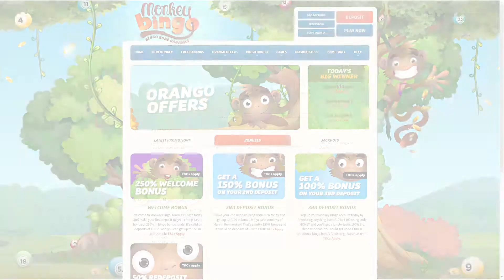Monkey Bingo – Ape-tastic Bonuses and Fun Games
Join the fun at Monkey Bingo! Loads of bonuses, cash rewards, and exciting promo games from the new favourite bingo mascot!